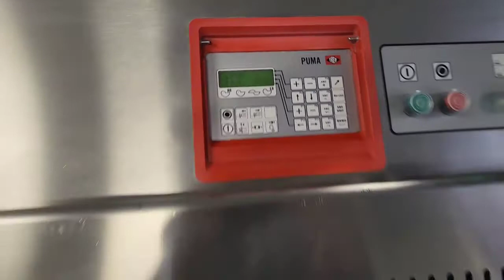Treif CE-1100-EB Puma slicer #7734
Item: 7734, Treif CE-1100-EB Puma slicer, SN: 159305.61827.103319, Electronic controls. Slices up to 400 portions/minute, Slices fresh, frozen and bone in product, 8.5″ x 9.5″ product trough, includes neoprene takeaway conveyor, 3.4 Kw motor, 230V/3PH/60HZ, 20 Amps, used.